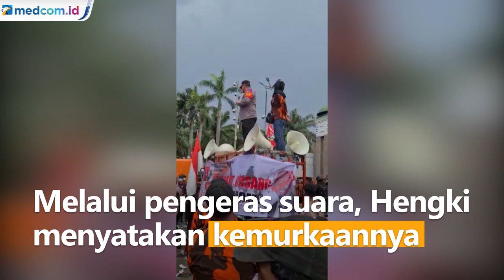15 Orang Ditetapkan Tersangka Pengeroyokan Perwira Polisi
Kapolres Metro Jakarta Pusat Kombes Pol Hengki Haryadi geram lantaran aksi massa ormas Pemuda Pancasila yang nekat mengeroyok seorang perwira polisi. Hengki minta penanggung jawab aksi menyerahkan pelaku atau akan dilakukan pengejaran oleh polisi.

Pascainsiden pengeroyokan, Kapolres langsung naik ke atas mobil komando. Melalui pengeras suara, Hengki menyatakan kemurkaannya.

Polisi telah menetapkan 15 orang sebagai tersangka sambil memburu pelaku lainnya. Para tersangka tersebut didapati membawa senjata hingga peluru tajam. Kini, AKBP Demawan Karosekali masih dirawat di RS karena mengalami luka di bagian kepala.